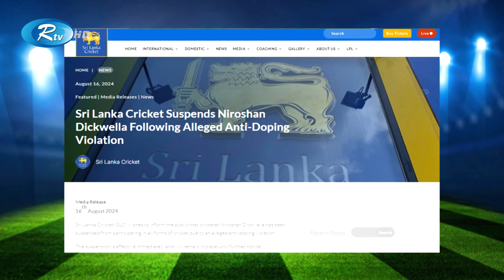অনির্দিষ্টকালের জন্য নিষিদ্ধ হয়েছেন শ্রীলঙ্কার উইকেটরক্ষক ব্যাটার নিরোশান দিকভেলা | Rtv News